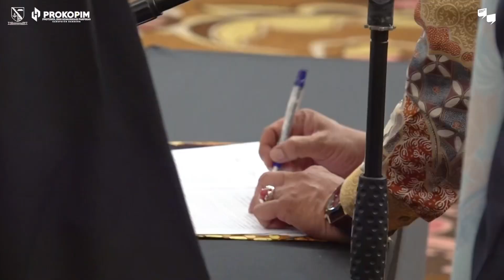Pelantikan PPS se-Kabupaten Bandung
Bupati @dadangsupriatna mengungkapkan bahwa seluruh jajaran PPS harus menjadi lembaga yang memberikan jaminan tertibnya pelaksanaan pilkada, sekaligus memberikan jaminan terhadap seluruh masyarakat Kabupaten Bandung untuk melaksanakan hak-hak politiknya, serta pembelajaran demokrasi bagi seluruh pemangku kepentingan khususnya di wilayah Kabupaten Bandung.

"Saya harapkan pula PPS dapat menjalankan tugas, kewenangan dan kewajibannya dengan sungguh-sungguh, jujur, adil, cermat, serta tidak tunduk terhadap tekanan dan pengaruh apapun dari pihak manapun yang bertentangan dengan peraturan perundang-undangan, demi suksesnya pemilu, tegaknya demokrasi dan keadilan," ungkapnya.

Videografer: @qihfaqiih
Editor: @takbirmalik